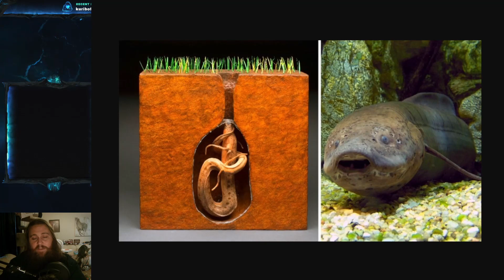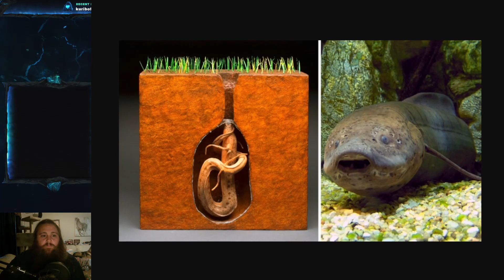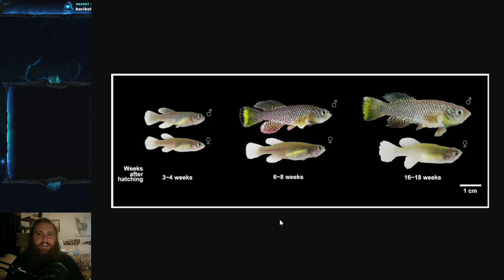Fish Friday #185 - How Do Fish Survive Droughts?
Welcome everyone to Fish Friday #185 !!! This weeks Fish Friday is about how fish survive droughts! And please be safe out there! If you would like to come hang out on twitch, please come